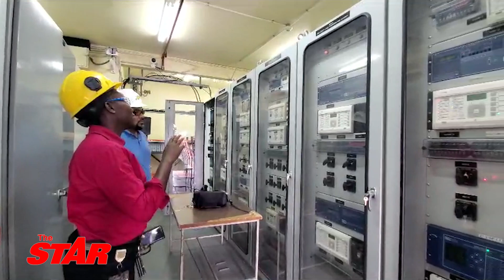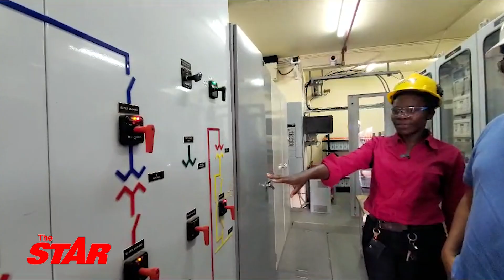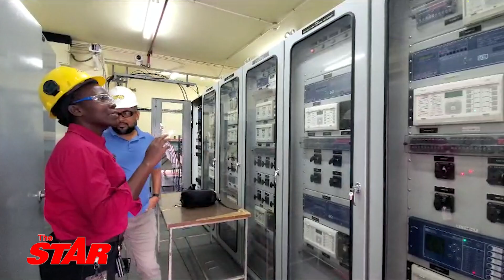Nadra Waugh has got the power | JPS engineer making her mark in male-dominated field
NOVEMBER 9, 2023: When it comes to the engineering of electrical power, Nadra Waugh is a force to be reckoned with.
One of the few women in the male dominated field, Waugh has worked hard to prove herself and is a proud engineer with 21 years of experience at the Jamaica Public Service (JPS). Currently, she plans and executes projects that see to the replacement or addition of equipment in the substations. But Waugh has also worked on power lines.
With her steal-toe boots and helmet on Waugh took THE STAR on a tour of a job site at the company’s Duhaney substation in St Andrew. At the front gate was a bold red sign which read ‘Danger 138,000 volts’, but the 44-year-old veteran fearlessly opened the gates and walked with confidence to complete her tasks for the day. Waugh is the only female of 16 technical workers in her department. She told THE STAR that although what she does is challenging, she fully enjoys it.